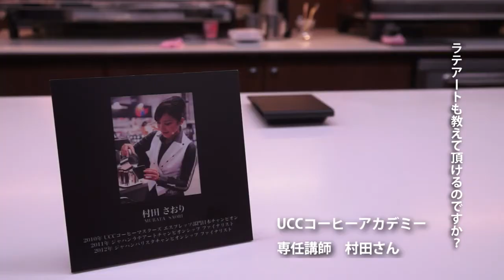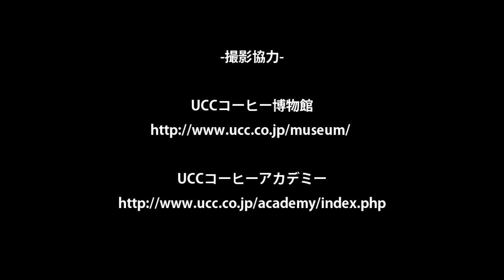[HARIO TV NEWS] UCC コーヒーミュージアム・コーヒーアカデミー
コーヒー業界について。今年80周年を迎えたUCCさんが作ったコーヒーの新しい施設を伺いました。2013/10/01

取材協力
UCCコーヒー博物館